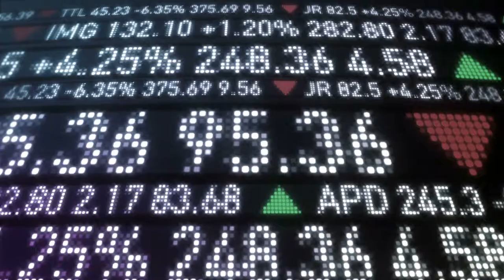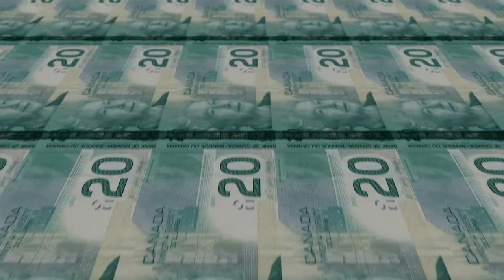Desjardins Financial Security Independent Network Windsor